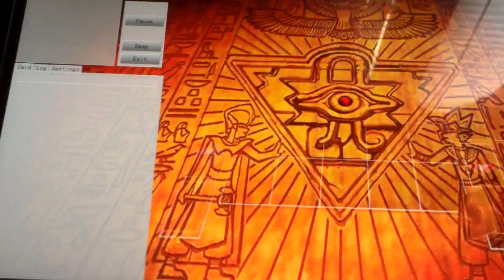Yugioh Malefic Skilldrain VS Nekroz (Full Match!)